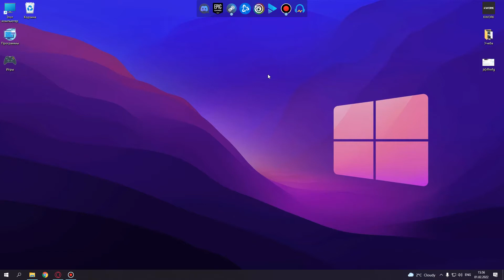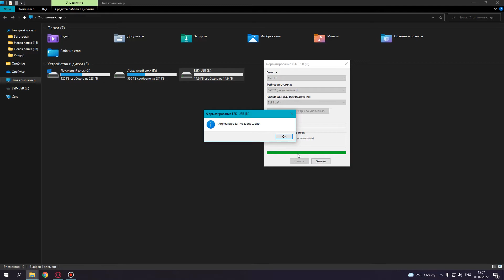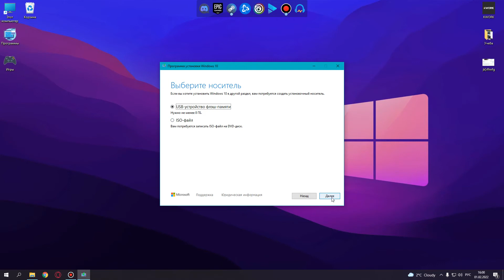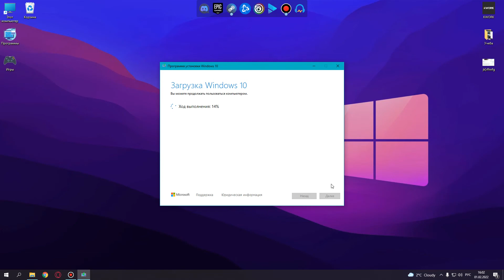Как скачать Windows 10? Загрузочная флешка для Виндовс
Ниже оставляю ссылку, по которой можно скачать виндовс 10 с официального сайта.
Однако если вы просто скачаете файл, то не сможете запустить его на компьютере, чтобы установить скачанный Windows 10.
Для установки потребуется создать образ операционной системы Windows 10 на загрузочной флешке.